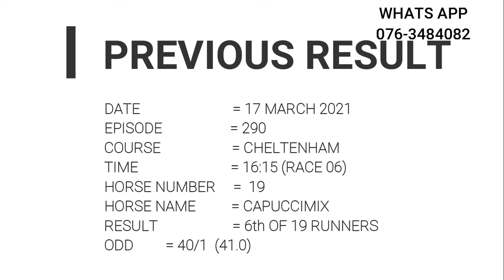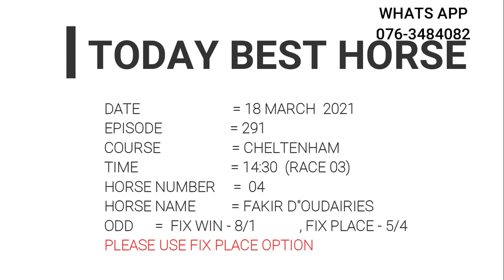Horse Racing Tips , 18 March 2021 , Doncaster , Cheltenham